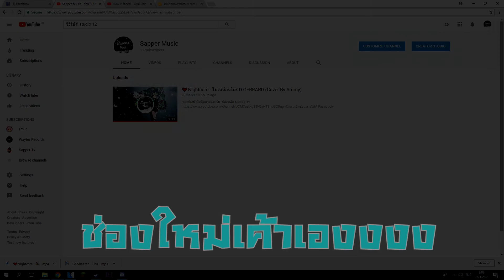ช่องเพลงที่คุณฟังเเล้วจะไม่เสียใจ!!!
Sapper Music